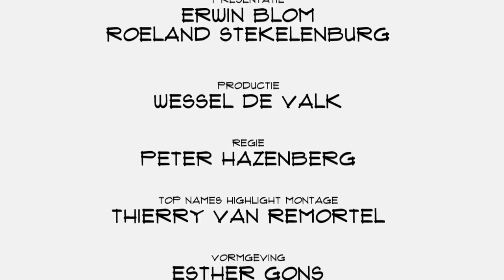Monique van Dusseldorp over Mediapark Jaarcongres 2014